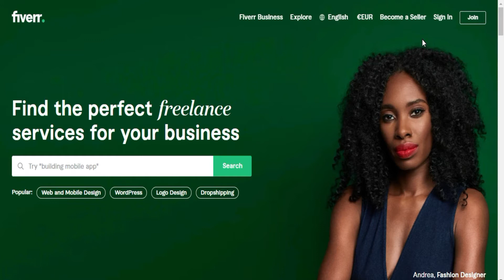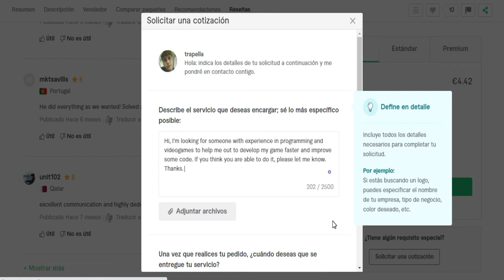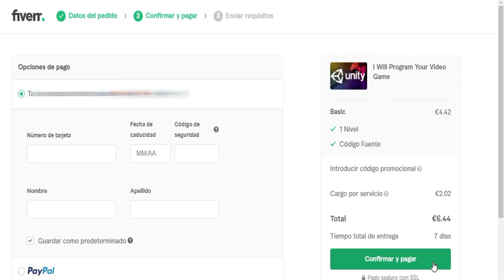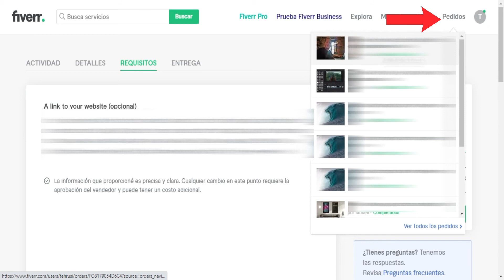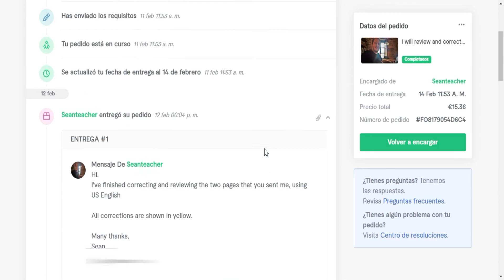Cómo Encontrar un Programador de Videojuegos Profesional y Barato | Programadores Videojuegos